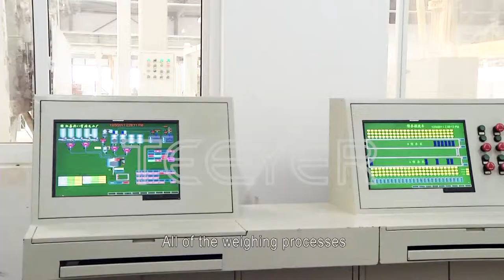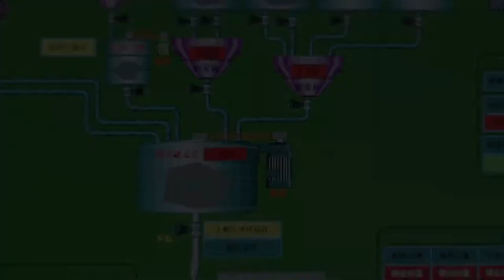AAC PANEL MAKING VIDEO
VIDEO OF AAC PANEL MAKING